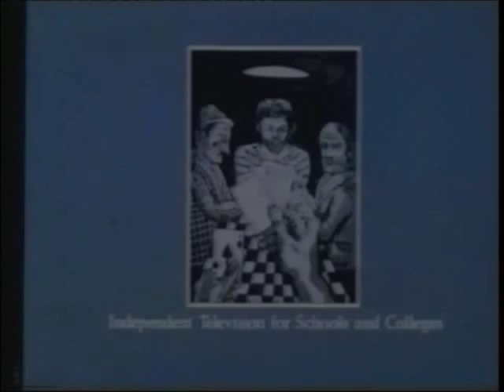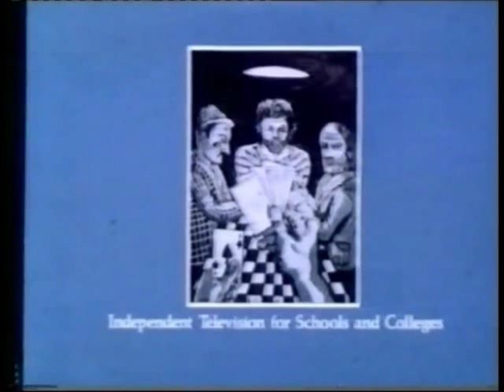ITV Schools Junction - March 1982 (mock/reconstruction)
A recreation of how an ITV Schools junction may have looked in the Spring Term of 1982, week commencing 22nd March, the last week of term due to an early Easter.

The slides that term appeared to be children's artwork, possibly from the Cadbury's National Exhibition. This picture shows a card game in progress and was the final slide used that term.  The music is Spring to Life 2 by Steve Gray (different edits of the full track were used over the slide and the clock), Martin's Rag (aka Cravat), badly edited down the broadcast version by myself, and a short version of The Falcon (aka Tennessee Railroad) both by Martin Kershaw. I believe other Kershaw tracks featured on the interval tape, but were rarely, if ever, broadcast.

Physics in Action and Insight feature here, although these episodes were chosen at random and not necessarily broadcast that week - nor were they scheduled back to back.

A little sync jump going into Insight, and if you look carefully you'll see a brief glimpse of the 1970s YTV ident. YTV played out their new ident 'live' (effectively covering up the outdated one), but this normally resulted in a rather clumsy cut/mix into the programme.